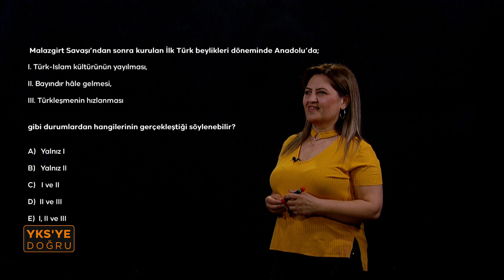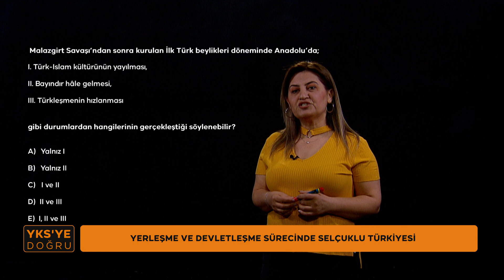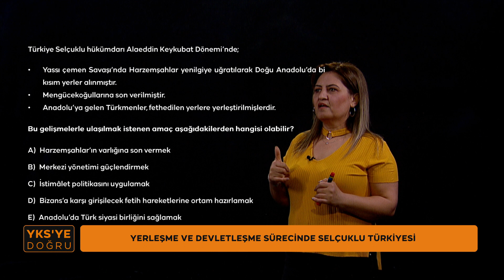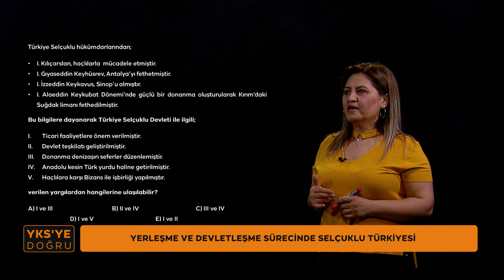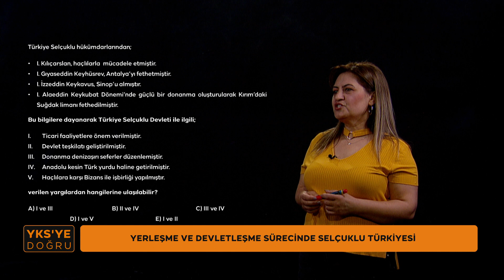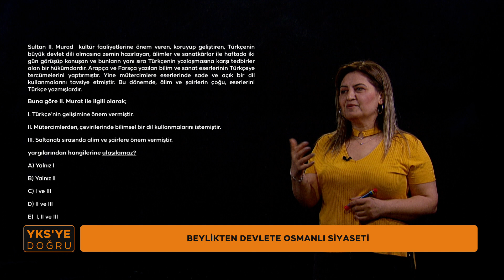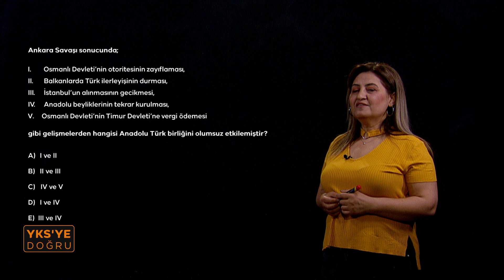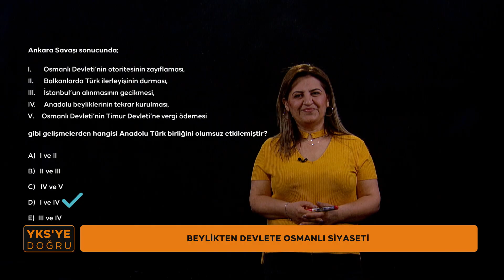YKS'ye Doğru | TRT EBA 2023 TYT Tarih Soru Çözümleri Bölüm - 5#ykshazırlık#soruçözümleri#tarih